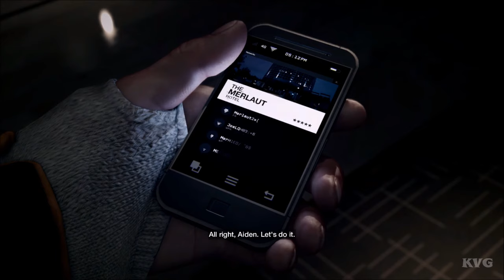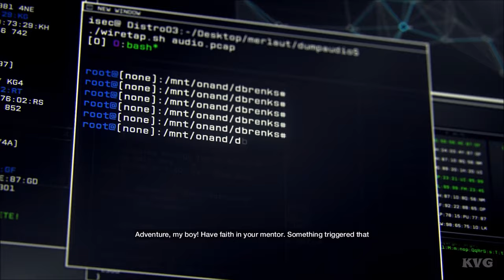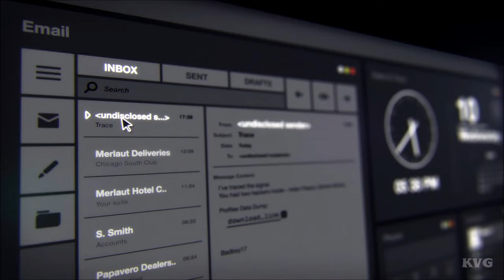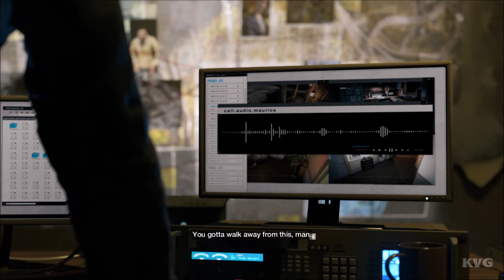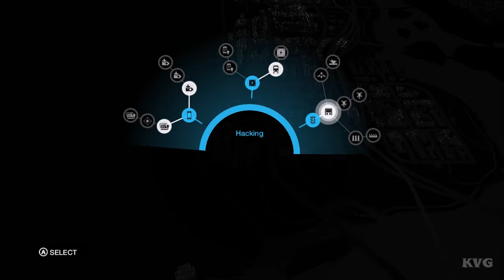Watch Dogs Gameplay (PC HD) [1080p60FPS]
PC Specs:
CPU: Intel Kaby Lake, Core i7 7700K 4.20GHz
Motherboard: MSI Z270 GAMING PRO
Memory: Corsair Vengeance LPX Black 32GB DDR4
HDD: WD Black 4TB SATA-III 7200RPM 128MB
Graphics card: MSI GeForce GTX 1080 GAMING X 8GB DDR5X 256-bit
Case: NZXT Noctis 450 Black
Operating System: Windows 10
Monitor: ASUS VN247H-P 23.6

Game Information:
As Aiden Pearce, a brilliant hacker, turn Chicago into the ultimate weapon in your quest for revenge. But what happens when your personal quest collides with an entire city?

IN TODAY’S HYPER-CONNECTED WORLD, CHICAGO OPERATES UNDER CTOS, THE MOST ADVANCED COMPUTER NETWORK IN AMERICA.
You are Aiden Pearce, a brilliant hacker but also a former thug, who’s criminal past lead to a violent family tragedy.
In a world led by technology, you will be able to hack and manipulate the city's systems to stop traffic lights, detonate gas lines, turn off the electrical grid and more.
The city of Chicago has become the ultimate weapon for a man bent on revenge.